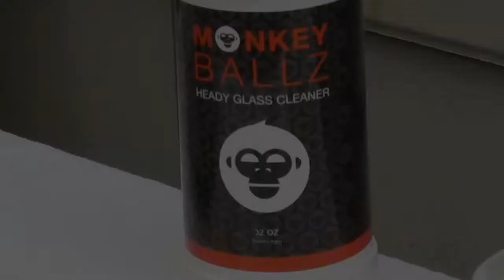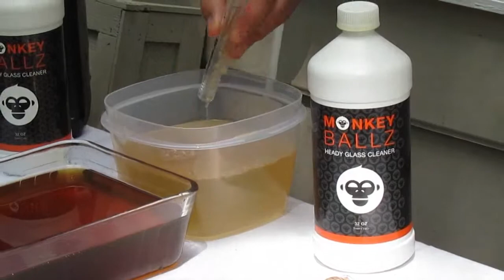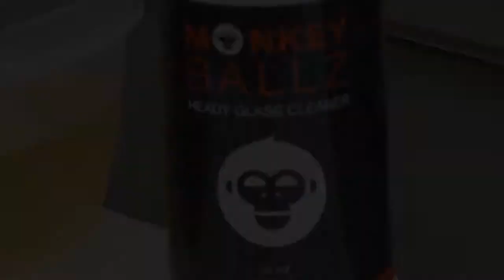Monkey Ballz Demo Video